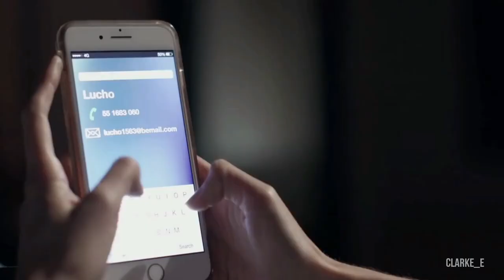Juliana and Valentina || Secret love song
One of my favourite couple of all time !
They're perfect together... I hope some day we'll get to see more of them.
More edits to come !

My instagram in the description !